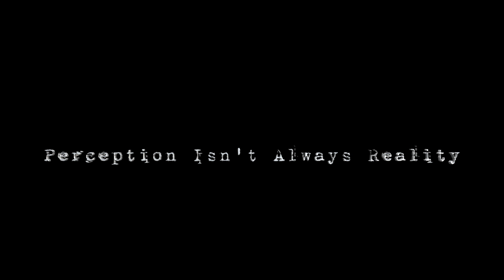A Brush With Evil 2 Trailer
This video is about ABWE2 Sizzle Trailer